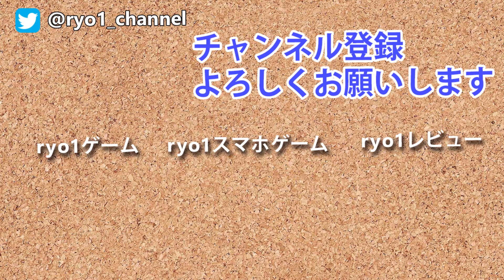【オーロラ号内部】海中サバイバルSubnauticaやってみる！#11